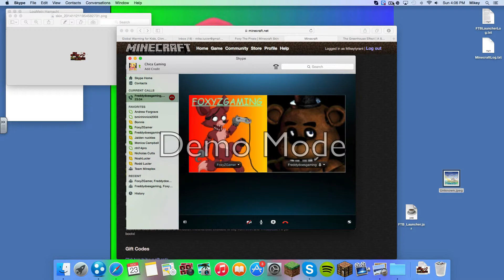Home made mini game for Minecraft!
Mikeytyrant, Boo741100 and mikazap1  have created a new minigame

Recommended Channel: Boo741100 if you want to see some awesome vids!